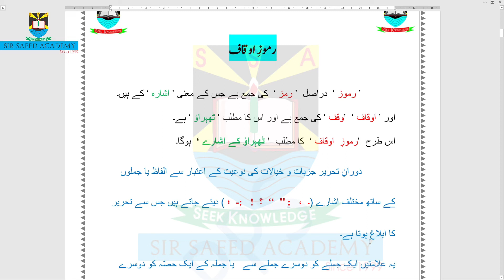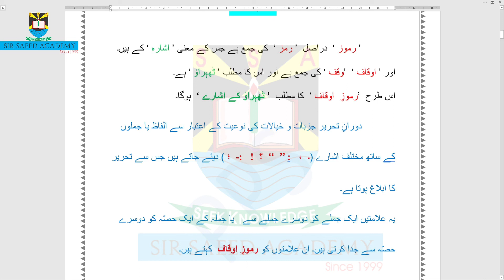Ramooz e Okaf || Punctuations || Urdu punctuations || رموز اوقاف || رموز اوقاف کی تعریف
Sir Saeed Academy
SirSaeedAcademy
sirsaeedacademy
Ramooz e Okaf
Punctuations
Urdu punctuations
رموز اوقاف
رموز اوقاف کی تعریف
Ramooz e Okaf
Punctuations
Urdu punctuations